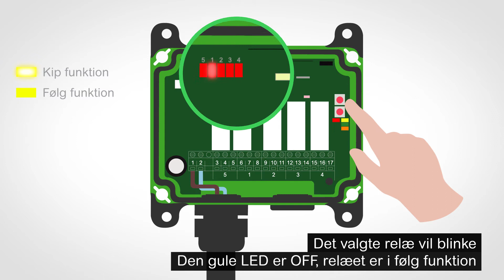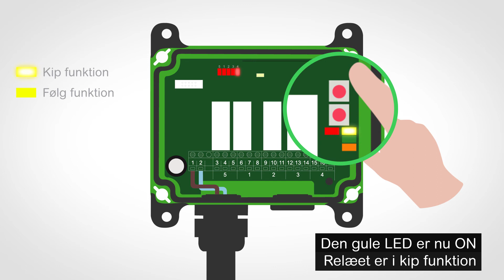Sådan skifter du relæfunktion i din modtager | Schneider Electric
Harmony Pocket Remote er en smart, trådløs fjernbetjening i lommestørrelse og er udviklet til at fjernstyre et hav af enkle funktioner. I denne video viser vi dig, hvordan du nemt skifter relæfunktionen i din modtager, så den er klar til parring med den kompakte fjernbetjening.